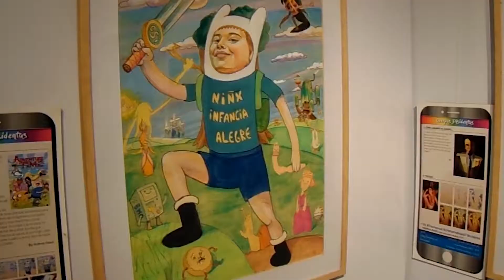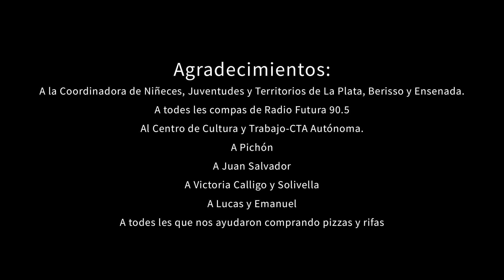Que te genera mi genero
El Colectivo ATR de La Plata investiga sobre las infancias trans y su inclusión en la sociedad. Mediante entrevistas, cuentan las experiencias de personas trans de diferentes generaciones y lo enmarcan en la lucha por los derechos.